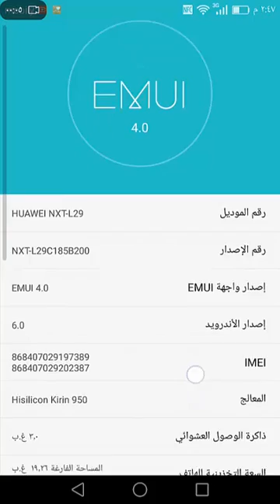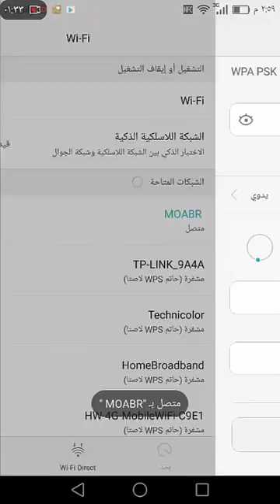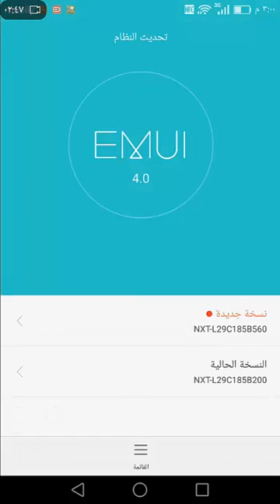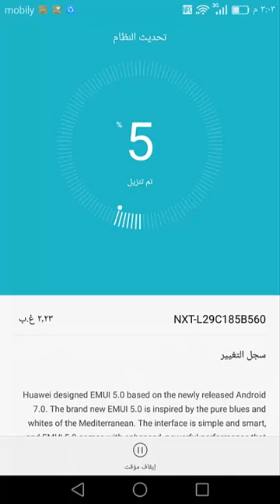تحديث نوجا لجوال هواوي MATE 8